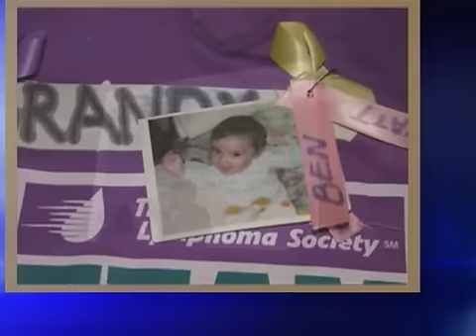Brandy Sabatini Regan (Reed Smith) accepting her Jefferson Award - 2009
Brandy Sabatini Regan (Reed Smith)  accepting her 2009 Jefferson Awards National Recipient For Outstanding Service by an Employee - Washington DC, June 16, 2009